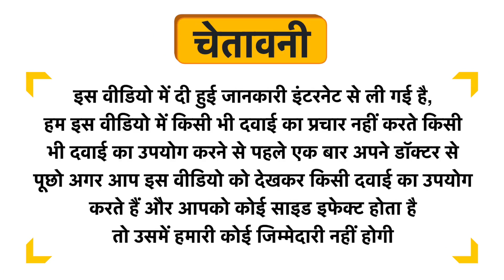Noble Life Energy E72 Stiffsho Frozen Shoulder Drop Uses in Hindi | Side Effects | Dose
Noble Life Energy E72 Stiffsho Frozen Shoulder Drop Uses in Hindi | Benefits | Side Effects | Dose